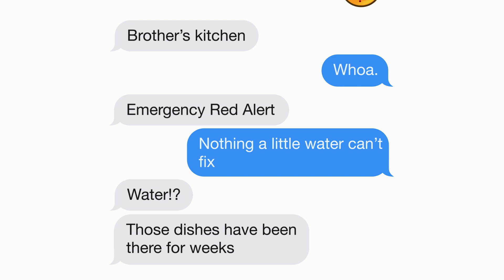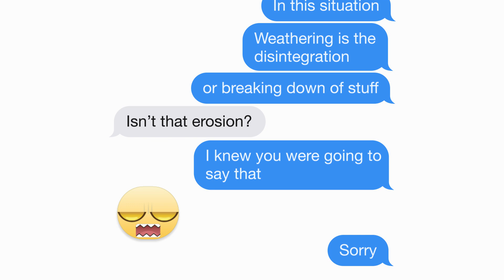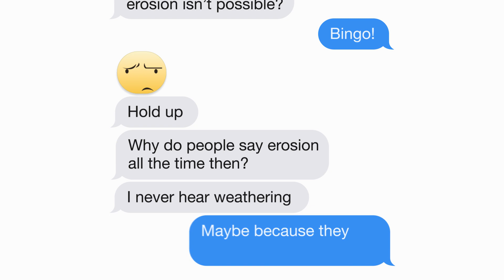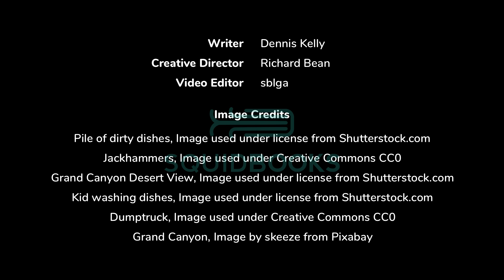What Is the Difference Between Weathering and Erosion? | Text Story by SquidBooks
Check out this text story about the differences between weathering and erosion.